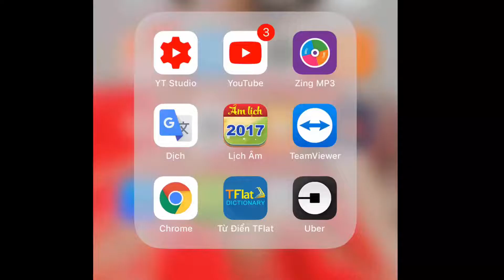Phải Lòng Cô Gái Bến Tre Cover | Micro Thu Âm ISK AT100, Sound Card XOX K10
micro microthuam micthuam Phải Lòng Cô Gái Bến Tre Cover | Micro Thu Âm ISK AT100, Sound Card XOX K10

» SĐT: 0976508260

Phải Lòng Cô Gái Bến Tre

Bậu sang phà Rạch Miễu, Qua lẽo đẽo theo sau,
Đôi bóng trăng trên đầu màu (ơ hờ) hường như áo cô dâu.
Áo bậu đỏ cánh kiến (ơ hơ) da bậu vàng phù sa,
Mắt ngời xanh nước biển, tim bậu hồng lòng qua.

Bậu sang phà Rạch Miễu, ngoe nguẩy xuống Bến Tre,
Về Cái Mơn, Lương Hòa hay là, Về Sơn Đốc, Ba Tri ?
Guốc bậu rụng tiếng lá (ơ hơ), thoang thoảng mùi làm duyên,
Thoáng mùi thương quá đỗi, mùi tình Lục Vân Tiên.

** Đợi ánh trăng lên đầu cầu, soi bước em về.
Lòng qua như con nước,
lênh đênh vào trong mong nhớ.
Vịnh Bến Tre tim bồi hồi lòng muốn theo người ơi !!!

ĐK:

Bậu sang phà Rạch Miễu, vô Chợ Giữa nhởn nhơ.
Về Trúc Giang đang chờ hay về Cù Lao Ống trăng mơ ?
Tức bàn chân quấn quýt ớ hơ... quanh quẩn vòng thủy chung,
Bóng dừa vương áo mỏng ớ hơ in đậm chùm yêu thương.

Bậu sang phà Rạch Miễu, thăm trường cũ Nam Phương,
Lư lắc lư xe thổ (ha) mộ... Chèn ơi quá dễ thương !
Tức mình theo bén gót (ớ hơ), năn nỉ hoài hổng nghe,
Ước gì đương trắc trở... Gặp nụ cười Bến Tre !

(Nhạc...)
(trở lại ĐK:)

Bến Tre..., ơi Bến Tre hời !
Có nhớ gã thương hồ,
Khua *** trong nắng đục?
Lận đận sầu bản thân
Bến Tre..., ơi Bến Tre
Bến Tre..., ơi Bếnnn Tre !!!